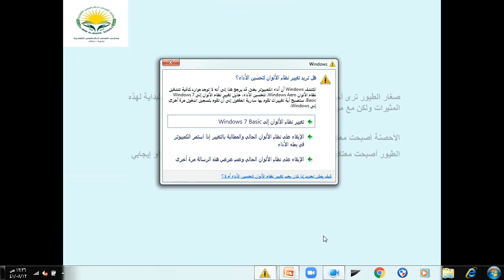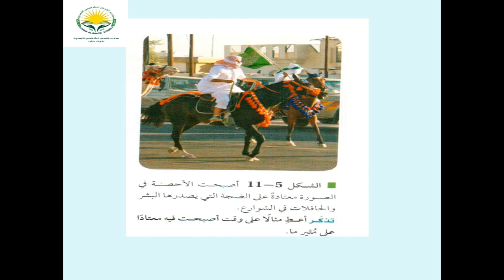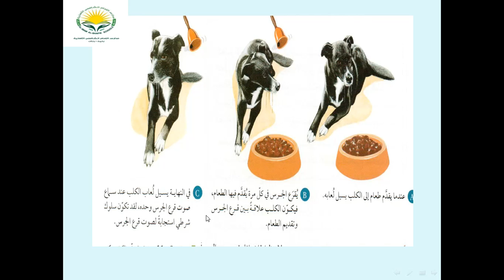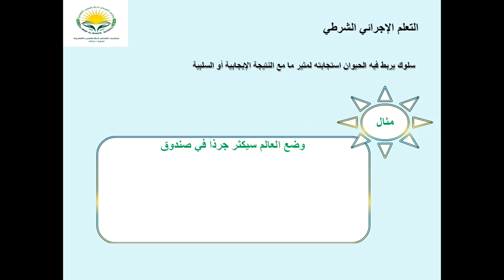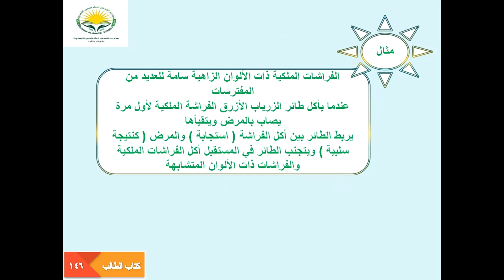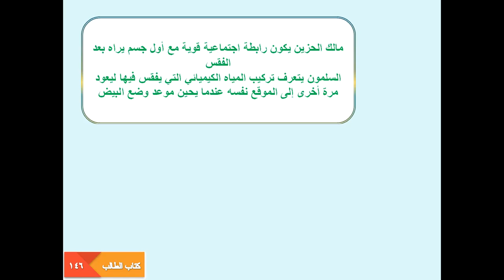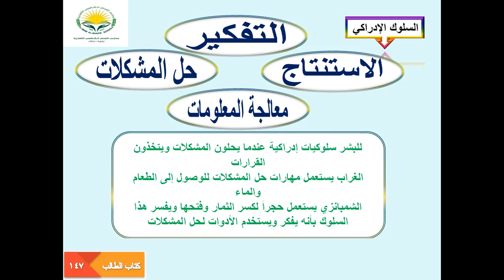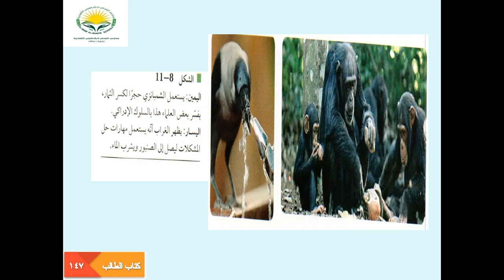احياء الصف الثالث الثانوي. سلوك الحيوان السلوك المكتسب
ا عمار على الاحد ٩ / ٨ / ١٤٤١